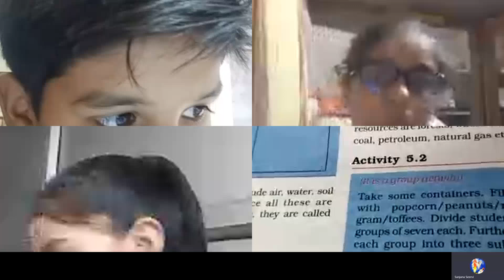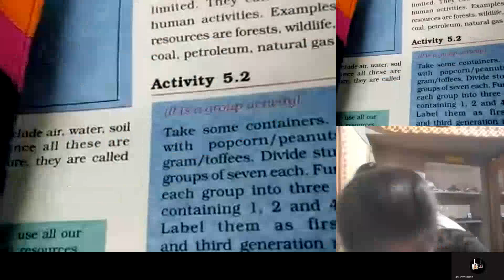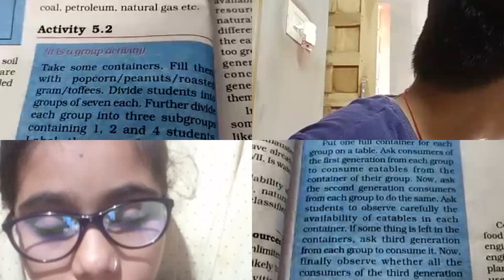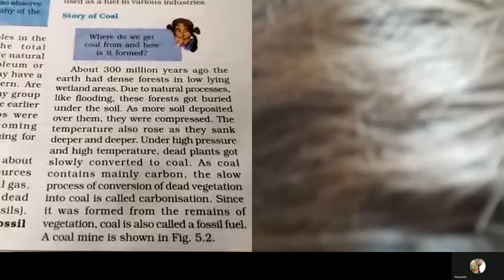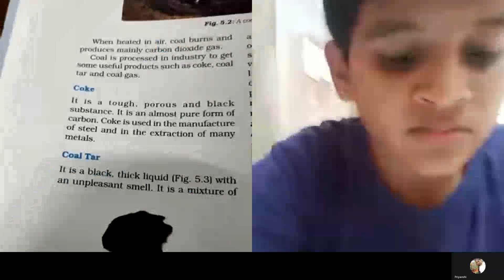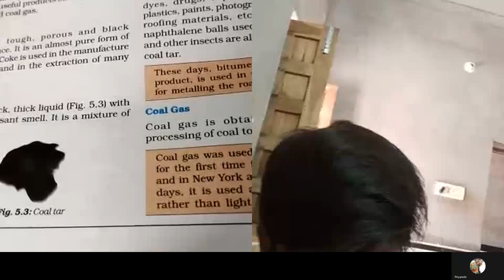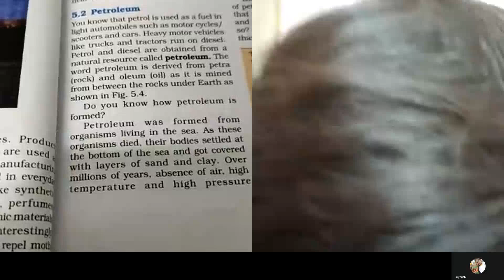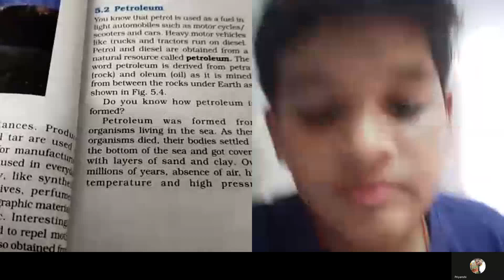8th CLASS SCIENCE 17 SEP 2021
TOPIC - COAL AND PETROLEUM (REVISION).